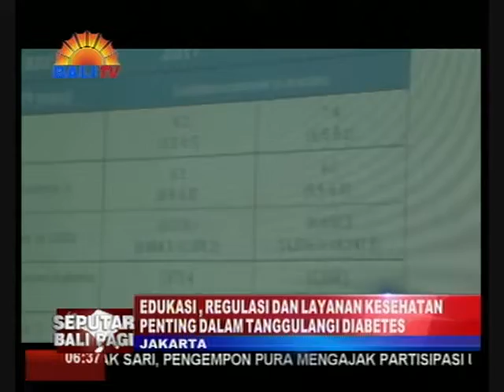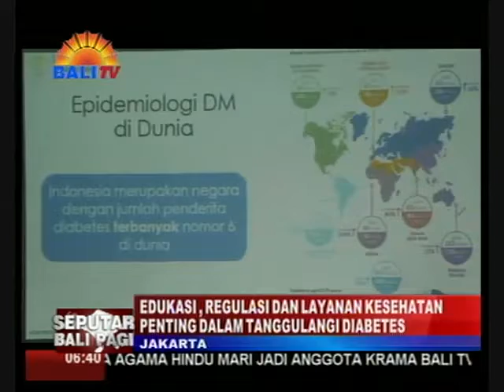EDUKASI , REGULASI DAN LAYANAN KESEHATAN PENTING DALAM TANGGULANGI DIABETES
KEMENTERIAN KESEHATAN MENGAMBIL 3 LANGKAH KONKRET, DALAM MENANGGULANGI PREVALENSI PENYAKIT DIABETES YANG TERUS MENINGKAT. 3 LANGKAH TERSEBUT ADALAH MENINGKATKAN EDUKASI MASYARAKAT MELALUI MEDIA MASSA DAN FASILITAS LAYANAN KESEHATAN, MENYUSUN REGULASI, DAN MENINGKATKAN PELAYANAN ATAU TATA KELOLA. LAYANAN YANG DIMAKSUD, TELAH DIMASUKKAN KE DALAM SKRINING MELALUI STANDAR PELAYANAN MINIMAL DI SETIAP KEBUPATEN/KOTA .